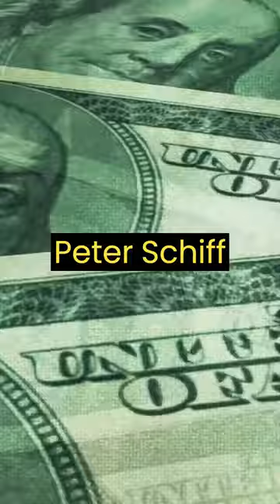De-dollarization will push us into poverty - Peter Schiff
Peter Schiff breaks down how nations are planning to de-dollarize and move away from the US dollar as the reserve currency and its consequences.
As the founder and CEO of Euro Pacific Capital, Peter Schiff has a wealth of experience and insights to share on this pressing issue. In this interview, he covers a range of topics related to inflation, from the role of central banks in driving up prices to the potential consequences for the US dollar and the global economy.

Whether you're a seasoned investor or simply looking to stay informed about the latest developments in the financial world, this video is a must-watch. Peter Schiff's expert analysis and advice will help you understand the risks and opportunities presented by inflation, and empower you to make smart decisions for your financial future. Don't miss out on this valuable information – watch now!
We would like to clarify that the contents in the video is solely our opinion and should not be construed as financial advice. We are not experts and do not have access to inside knowledge. We cannot guarantee any particular outcome, and it is important that you conduct your own research and exercise your own judgement. The video is intended for educational and entertainment purposes only.